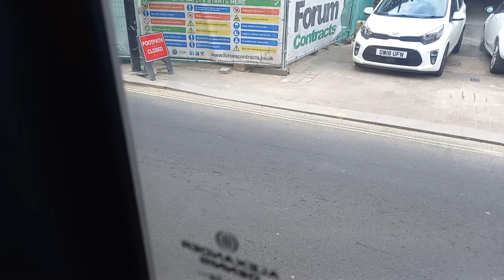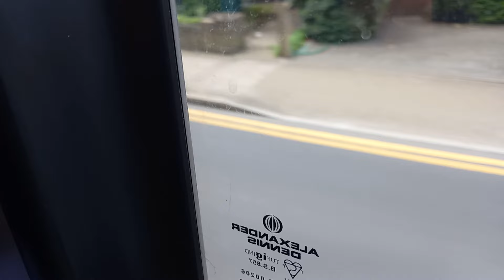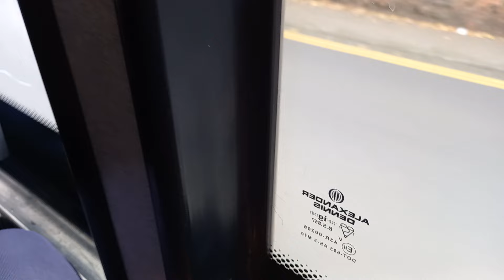Go Ahead London 761 YX13AHK 227